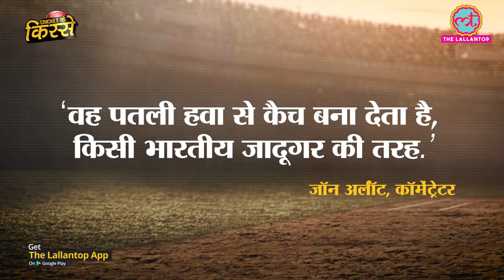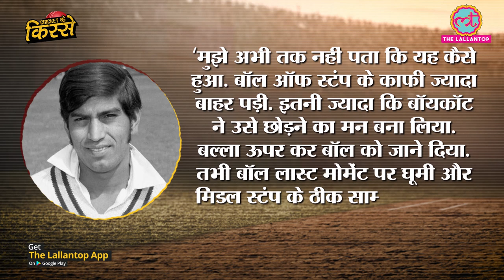Greatest Indian Fielder Eknath Solkar की कहानी, जिन्हें 'गरीबों का गैरी सोबर्स' कहते थे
Remembering Eknath Solkar Greatest Indian Fielder ever to Play The Game Of Cricket